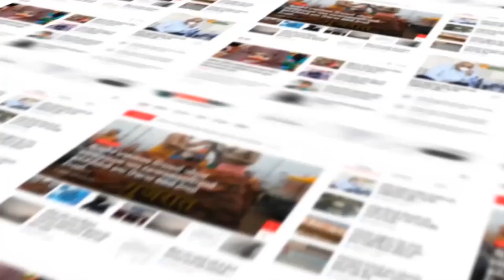Patan : રાધનપુરમાં હનુમાનજી ભીંતચિત્રોને લઇ નોંધાયો વિરોધ..